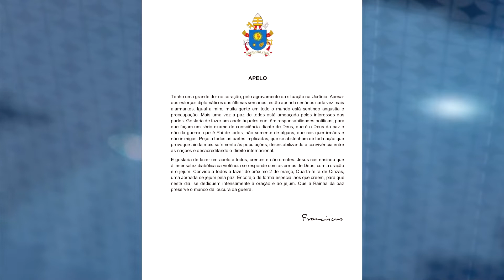Papa Francisco faz apelo pela paz mundial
Jornal Brasil Hoje - Papa
24/02/2022

O Papa Francisco divulgou um apelo por oração, após a invasão na Ucrânia.